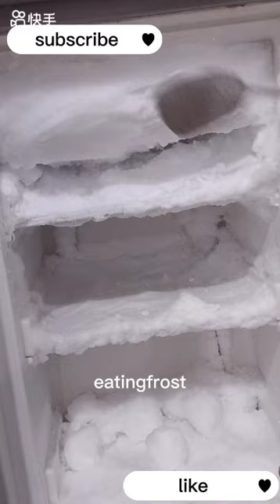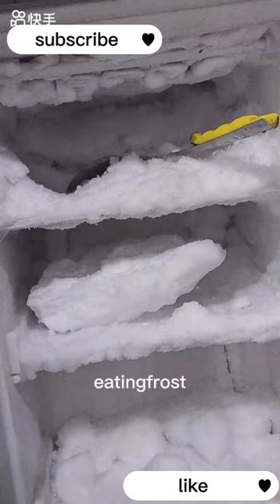ASMR Fav RED FREEZER Scraping and Eating😋||13 min of squeaky crunchy sounds from FAV FREEZER😚😚